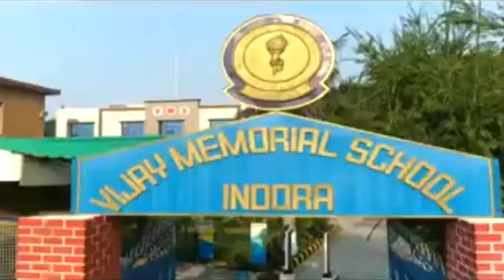HimachalNews: किसानों-बागबानों के लिए संजीवनी बनी बारिश-बर्फबारी, अच्छी फसल की जगी उम्मीद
divyahimachaltv
dhtv,tvnews
local news
divyahimachalgoodmorning
khabre ftafat
divyahimachalgoodafternoon